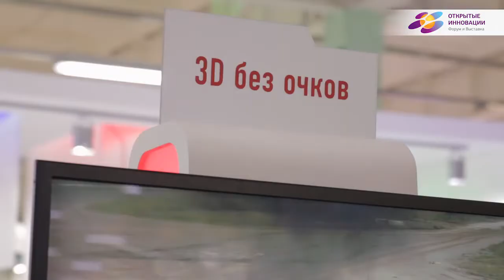Интервью с Алексеем Поляковым, директором компании «Триаксес Вижн»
О трехмерном изображении без использования очков,  3D-телевидении нового поколения и развитии бизнеса на Open Innovations Expo.